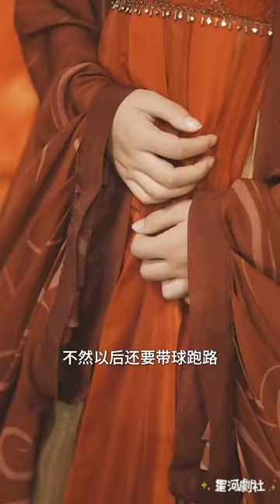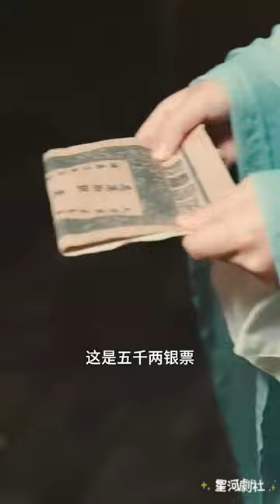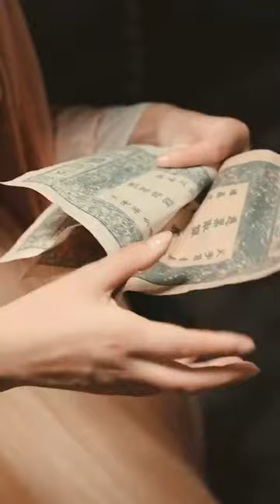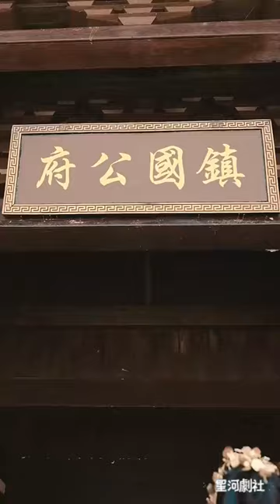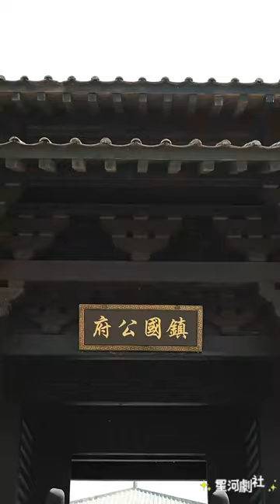【完整大结局全集】（99集全）觅七＆王皓祯👩‍💼《摄政王妃飒爆了》短剧